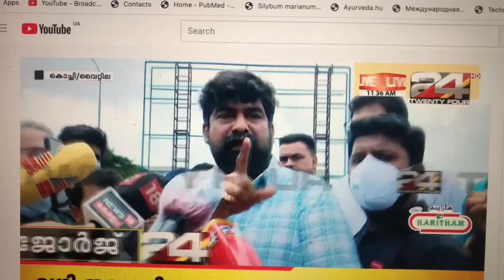vazhi thadayal samaram Joju George Kalippu!